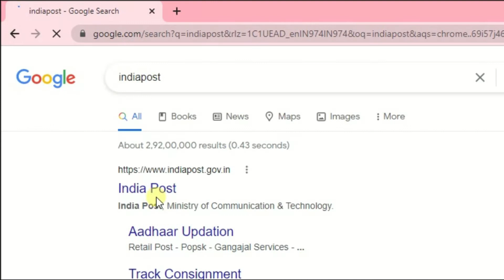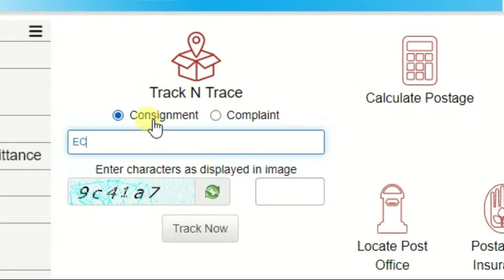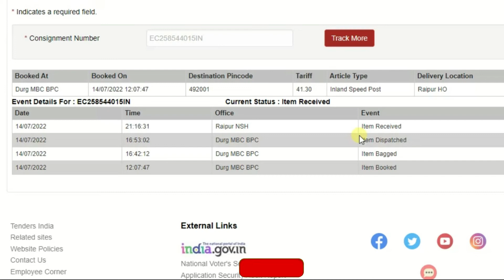Track speed post | भारतीय स्पीड पोस्ट ऑनलाइन ट्रैक करें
kai bar jab ham kisi ko speed post ke through koi letter ya saman bhejte hai to unhe wo saman nahi milta ya fir hame janna hota hai ki hamara parcel kaha tak pahucha hai. In that case ap ye kaam online kar sakte hai. Apko indiapost ki webiste visit karni hogi aur apne unique Article number se ap apne parcel to track kar sakte hai.